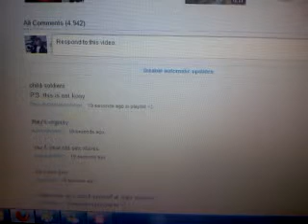Why our comment will never be featured on =3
I've been trying for a year now and come up with my creative results than people who get recognised.